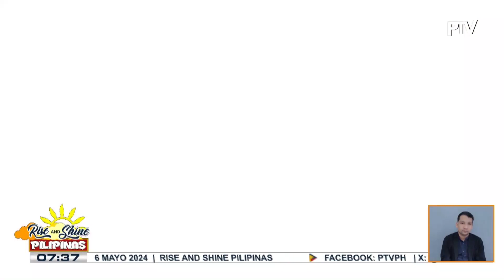Drone show, fireworks display at performance ng ilang personalidad, tampok sa Bicol Loco Festival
Dalawang manonood, nanalo ng house and lot sa raffle